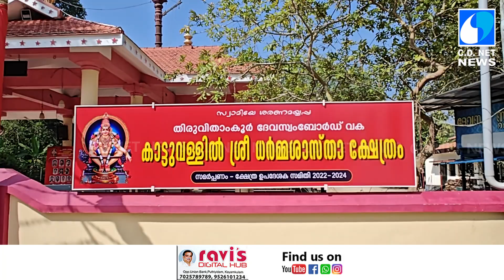ശ്രീധര്‍മ്മ ശാസ്താ ക്ഷേത്രത്തില്‍ മകര സംക്രമ പൂജ, പേട്ടതുള്ളല്‍ എന്നിവ നടത്തി.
തിരുവിതാംകൂര്‍ ദേവസ്വം ബോര്‍ഡിന്റെ അധീനതയിലുള്ള ചെട്ടികുളങ്ങര മേജര്‍ കാട്ടുവള്ളില്‍ ശ്രീധര്‍മ്മ ശാസ്താ ക്ഷേത്രത്തില്‍ മകര സംക്രമ പൂജ, പേട്ടതുള്ളല്‍ എന്നിവ നടത്തി.